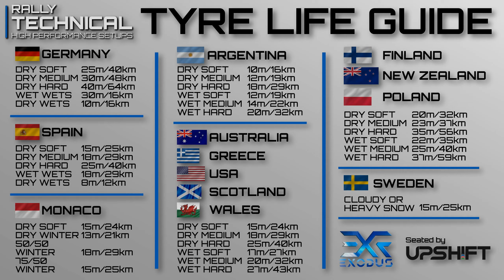Mitsubishi Lancer Evo X R4 2013 | Argentina SETUPS | DiRT Rally 2.0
Intro 00:00
Stage Run - Hood [Daytime - Clear - DRY] 0:15
Dry - Soft tyre setup 3:32
Dry - Medium tyre setup 4:52
Dry - Hard tyre setup 5:52
Wet - Soft tyre setup 6:52
Wet - Medium tyre setup 8:12
Wet - Hard tyre setup 9:12
Tyre life guide 10:12
Stage Run - Hood [Daytime - Light Rain - WET] 10:22
Supporters 13:53

Want to have a greater say what car, location and/or game (DR2.0 or WRC9) I create setups for next join one of my 'Membership Tiers'

This is how the Tier system all works out

'SUPPORTERs TiER' Membership (0.99GBP)
Name in the credits at the end of each video for that month

'Drivers Tier' Membership (1.99GBP)
Same as 'SUPPORTERs Tier' + vote on the car I create setups for next.

'Engineers Tier' Membership (4.99GBP)
Same as 'Driver Tier' members + vote on the class of car I create setups for next.

'Recce Tier' Membership (8.99GBP)
Same as Engineer Tier members + Vote to choose the game I create setups for (DiRT Rally 2.0 or WRC 9)

'Specialist Tier' Membership (22.99GBP)
Same as 'Recce Tier' members + The ability to choose any game (DiRT Rally 2.0 or WRC 9), any class, any car, any stage, any weather and finally any stage degradation for a one off setup video just for you (MAX 1 PER MONTH) NOTE: These will be done on the weekends, Other members present and future will be able to view these as well. These video's will only EVER be available to 'Specialist Tier' members, they will not go fully public.

Steam: RALLY Technical YT | EXR
Epic Games: RALLY Tec YT
Xbox: EXR Tech